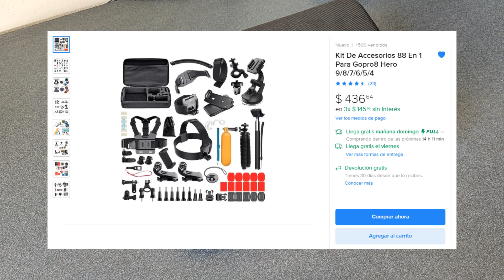Unboxing de Kit de Accesorios 88 en 1 para GoPro Hero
Kit De Accesorios 88 En 1 Para Gopro8 Hero 11/10/9/8/7/6/5/4

URL similar en Amazon

Marca: SALANDENSMX
Modelo: ML6-C088

Kit de cámara deportiva de la marca Sarandens fabricado en EVA de alta calidad.

Soporte desmontable con ventosa triangular: ventosa con adaptador de aluminio mecanizado CNC y tornillos de plástico. Para grabar en ángulo bajo con GoPro, fuerte succión. Fuerte y potente para reducir las vibraciones.

Correa de muñeca lo suficientemente larga como para ajustarse cómodamente a una capa de esquí voluminosa o a la muñeca. Conecta tu mando a la muñeca, el brazo, el manillar de la bicicleta, el volante.

Correa de mochila de liberación rápida con clip de montaje Rotación de 360 grados: rotación de 360 grados, orientación y ángulo para adaptarse a las necesidades del usuario. Fácil de enganchar o quitar de mochilas, sombreros, etc.

Minitrípode de bola telescópico con patas plegables: pequeño, ligero, portátil y fácil de guardar.

Especificaciones técnicas.
Color: negro
Dimensiones: 32,5x21,5x6,3cm

Contenido del Paquete:
1 Estuche grande
1 Clip retráctil para teléfono celular
1 llave de tornillo + cuerda antipérdida
1 Pinza trasera giratoria
1 Trípode Octopus
1 Diadema de chicle
1 Correa pectoral B
1 Correa de control remoto
1 clip del ciclo + eslabón largo + eslabón corto
1 correa de casco
2 Bases de enchufe rápido
2 Enchufes rápidos J-base
2 bases planas
5 Gomas de base plana
3 bases curvadas
6 Bases cuadradas
1 Hebilla de seguridad + goma base + cuerda antipérdida
36 Hojas antiniebla
1 barra de flotación + cuerda de seguridad
2 adaptadores
1 Bolsa de almacenamiento
1 Palo Selfie
2 tornillos cortos
4* tornillos largos
1 ventosa
1 Pequeña correa giratoria para la muñeca
1 barra para doblar el casco
1 Abrazadera en O
1 conexión larga plana + conexión corta plana
1 Adaptador vertical

Esta es una guia de todos los accesorios de gopro 2023, incluyendo accesorios raros para gopro, y son accesorios gopro explicados.